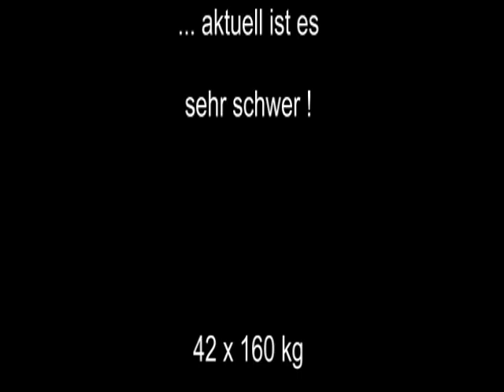Raw Bankdrücken - 42 x 160 kg - Walter Kurda - 2014